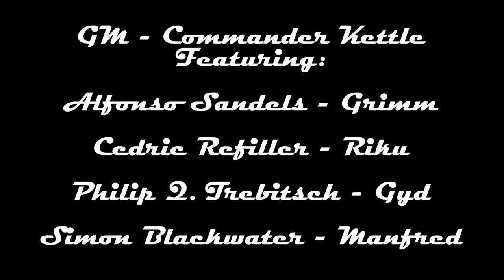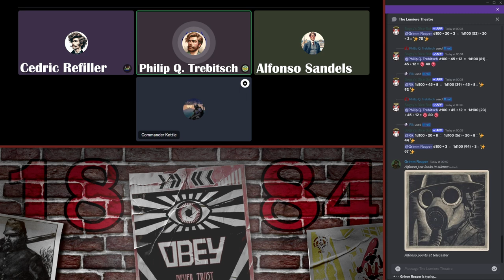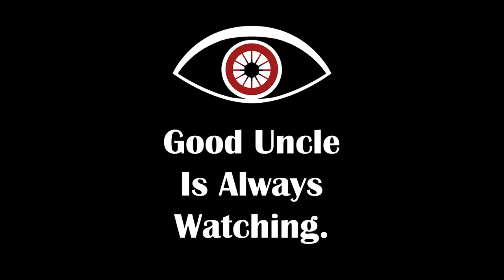1884: Freedom is a Myth ; Episode #1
This is a Campaign ran by me, directed by me, with a system written by me inspired by Iron & Blood.
If you wish to play in the system yourself, here is the link to the Google Doc:

Cast  ➤
Gyd, the real Trebitsch ⬌ Philip Q. Trebitsch.
Riku ⬌ Cedric Refiller.
Grimm Reaper ⬌ Alfonso Sandels.
Manfred von Richthofen ⬌ Simon Blackwater.
Commander Kettle ⬌ The Game Master.